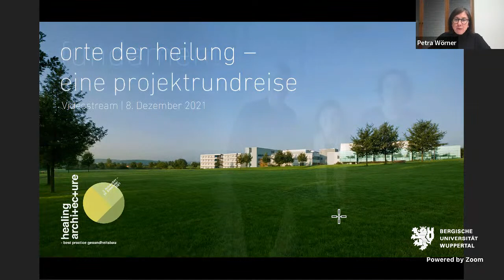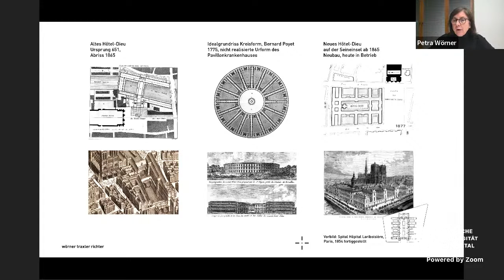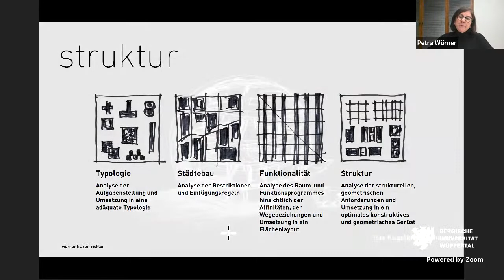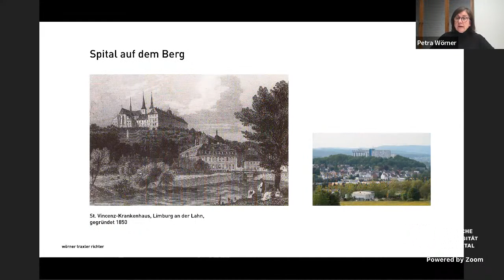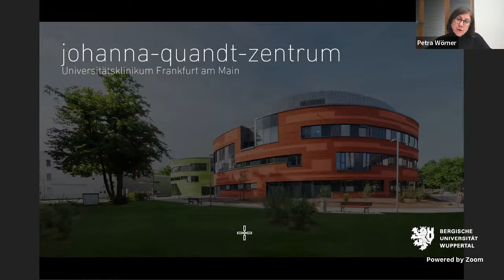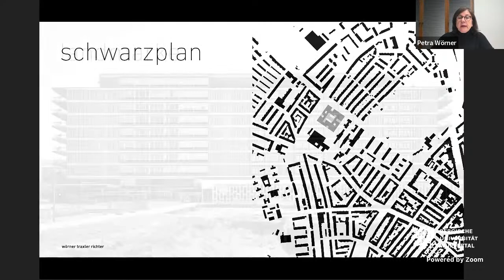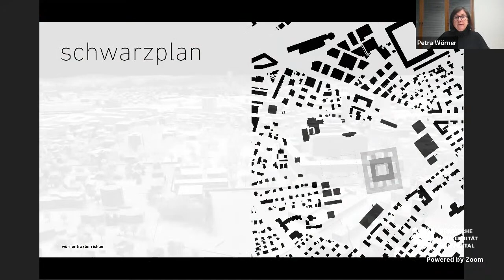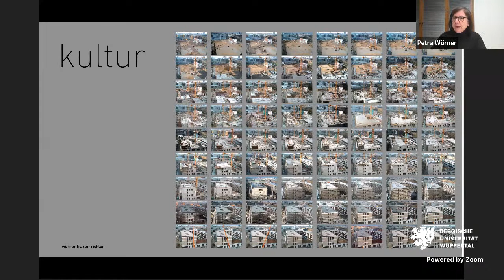Healing Architecture | Position 6/7 | Orte der Heilung – Eine Projektrundreise. | colour.education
Lecture series winter term 2021/22

The organiser is the German Colour Association – Central Institute for Colour in Science and Art at University of Wuppertal in cooperation with Bauhaus University Weimar. Moderation of the event: Dr. Alexandra Abel (architectural psychologist at Bauhaus University Weimar, Prof. Dr. Axel Buether (Chairman German Colour Association) and students to be announced.

Vortragsreihe Wintersemester 2021/22

Veranstalter ist das Deutsche Farbenzentrum e.V. – Zentralinstitut für Farbe in Wissenschaft und Gestaltung an der Bergischen Universität Wuppertal in Kooperation mit der Bauhaus-Universität Weimar. Moderation der Veranstaltung: Dr. Alexandra Abel (Architekturpsychologin der Bauhaus-Universität Weimar, Prof. Dr. Axel Buether (Vorsitzender Deutsches Farbenzentrum) und Studierende, die noch bekannt gegeben werden.